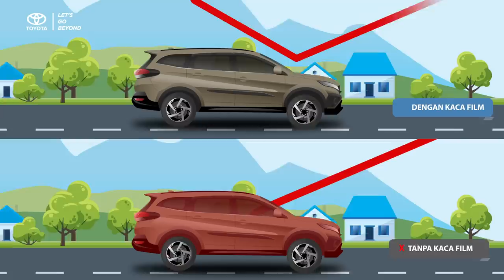TIPS MEMILIH KACA FILM - BE A GOOD DRIVER WITH MAS WAHID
Friends, sudah tahu fungsi dari kaca film di mobil? Ternyata kaca film itu tidak hanya digunakan untuk kepentingan estetika. Kaca film juga penting untuk keamanan dan perlindungan interior mobil. Di video kali ini mas Wahid akan berbagi info spesifikasi dan jenis-jenis kaca film hingga tips memilihnya. Pastikan teman-teman tonton sampai habis, ya!

Memilih kaca film ternyata tidak sesulit yang dibayangkan, Friends. Berikut caranya:
- Dalam memilih kaca film, jangan asal gelap. Kaca film yang baik akan tetap memberi visibilitas yang jelas, bahkan saat berkendara di malam hari
- Pilih kaca film sesuai dengan aturan pemerintah, yaitu tingkat kegelapan maks. 40% (kaca depan) dan tingkat kegelapan 60%-80% (kaca belakang dan samping)
- Cari merk yang sudah teruji kualitasnya dan resmi, misalnya merk internasional
- Pilih kaca film yang bergaransi, baik garansi produk maupun pemasangan
- Tentukan tempat pemasangan kaca film yang resmi dan terpercaya.

Jadi, apakah kaca film mobil teman-teman sudah memiliki kriteria di atas? Jawab di kolom komentar, ya.